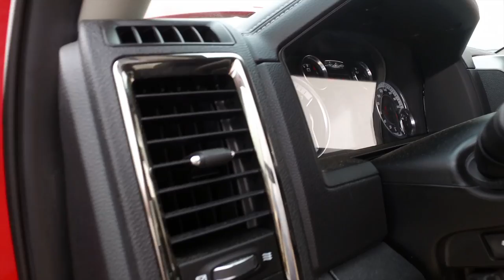Desert Test Drive with Ram Trucks in Dubai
Ram Trucks treated us to a very nice desert drive around Al Qudra area in Dubai, where we enjoyed driving their fleet of trucks, and learned about the specs and prices of Ram 1500 and Ram 1200 in the UAE.